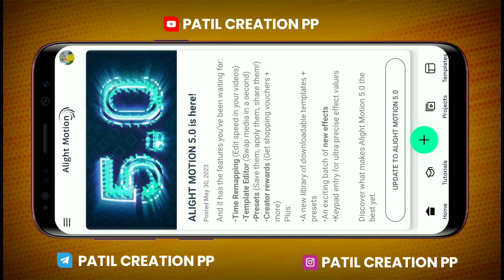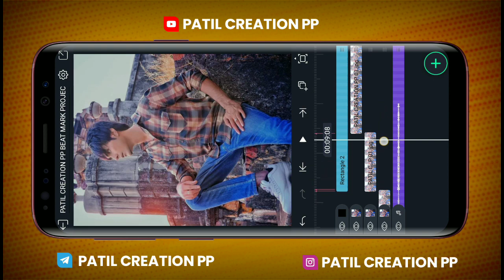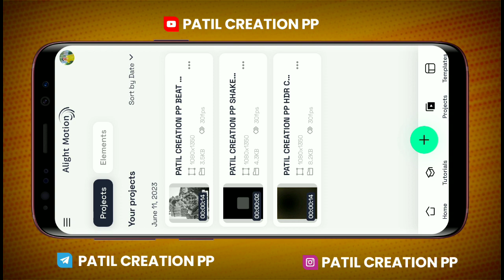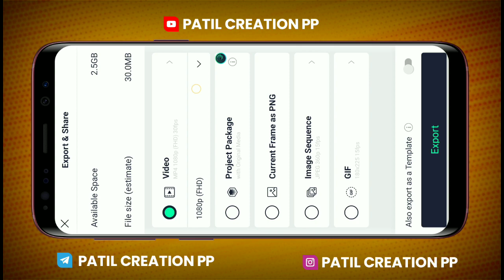Boys Attitude Dialogue Status Editing || Trending Video Editing Alight Motion || PATIL CREATION PP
Boys Attitude Dialogue Status Video Editing || Trending Video Editing Alight Motion || PATIL CREATION PP

Hello Friends, In this video you will learn to create Attitude Status Video Editing " by using Alight Motion app.This tutoral video is about creating a Boys Beat Sync Status Video in mobile. So enjoy the video and create something new today

⭕ मटेरिअल डाऊनलोड करण्यास कोणताही PROBLEM आल्यास INSTAGRAM ला MESSAGE करा...